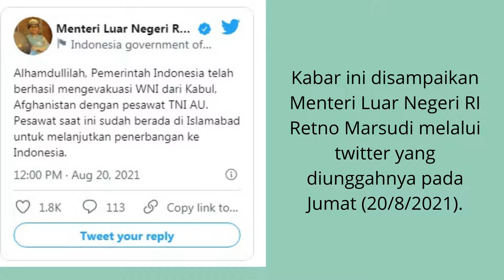26 WNI Dievakuasi TNI dari Kabul Afghanistan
26 WNI Berhasil  Dievakuasi dari Kabul
Diangkut Pesawat TNI AU

Pemerintah Indonesia berhasil mengevakuasi 26 warga negara Indonesia (WNI) dari Kabul, Ibu Kota Afghanistan.

Kabar ini disampaikan Menteri Luar Negeri RI Retno Marsudi melalui twitter yang diunggahnya pada Jumat (20/8/2021).

Retno mengatakan evakuasi WNI dilakukan dengan pesawat TNI Angkatan Udara (AU).

“Alhamdullilah, Pemerintah Indonesia telah berhasil mengevakuasi WNI dari Kabul, Afghanistan dengan pesawat TNI AU,” ujarnya.

Retno melanjutkan pesawat tersebut saat ini sudah berada di Islamabad untuk melanjutkan penerbangan ke Indonesia.

Tim evakuasi membawa sekiranya 26 WNI termasuk staff KBRI.

Selain itu tim juga membawa 5 warga negara Filipina, dan 2 warga negara Afghanistan, yakni suami dari WNI dan staff lokal KBRI.

Kepala Dinas Penerangan Angkatan Udara (Kadispenau) Marsma TNI Indan Gilang Buldansyah menyatakan, pesawat TNI AU yang berhasil mengevakuasi 26 WNI dari Kabul Afghanistan, akan tiba di Tanah Air pada esok hari, Sabtu (21/8/2021). Saat ini, pesawat tersebut telah berada di Islamabad, Pakistan.

"Perkiraan tiba tanggal 21 Agustus dini hari," ujar Indan ketika dikonfirmasi MNC Portal Indonesia, Jumat (20/8/2021).

Dari dua foto yang diperoleh, beberapa kru tampak mengenakan jaket bomber penerbang pesawat tempur F-16. Kru yang duduk di paling depan terlihat sedang mendata WNI yang berada di sebelahnya.

Terlihat pula di dalam pesawat para WNI dan kru yang bertugas tetap menerapkan protokol kesehatan (prokes) dengan mengenakan masker. Pesawat tidak penuh, ada beberapa bagian bangku yang diisi satu orang saja.

Dari foto lainnya, terlihat para kru tengah mempersiapkan lepas landasnya pesawat. Belum diketahui jenis apa yang digunakan oleh TNI AU untuk mengangkut para WNI, namun yang jelas, di bagian bodi pesawat terlihat tulisan TNI Angkatan Udara, Indonesian Air Force.

Sebelumnya, Menteri Luar Negeri (Menlu) Retno LP Marsudi memaparkan total Warga Negara Indonesia (WNI) yang dievakuasi dari Afghanistan berjumlah 26 orang.

Evakuasi WNI dari Kabul, Afghanistan tersebut, menyusul adanya konflik politik di di negara tersebut. Retno menjelaskan evakuasi WNI dari Kabul menggunakan pesawat TNI AU. Saat ini pesawat sudah berada di Islamabad untuk melanjutkan penerbangan ke Tanah Air.“Alhamdullilah, Pemerintah Indonesia telah berhasil mengevakuasi WNI dari Kabul, Afghanistan dengan pesawat TNI AU. Pesawat saat ini sudah berada di Islamabad untuk melanjutkan penerbangan ke Indonesia," ucap Retno melalui akun Twitter-nya, Jumat (20/8/2021).

Lebih lanjut, Retno memaparkan, pemerintah membawa pulang 26 WNI termasuk staf Kedutaan Besar Republik Indonesia (KBRI) di Afghanistan. Kemudian lima orang warga negara Filipina dan dua orang warga Afghanistan yang merupakan suami dari WNI dan staf lokal KBRI.

"Tim evakuasi membawa 26 WNI termasuk staff KBRI, 5 WN Filipina, dan 2 WN Afghanistan (suami dari WNI dan staff lokal KBRI)," jelas Retno.